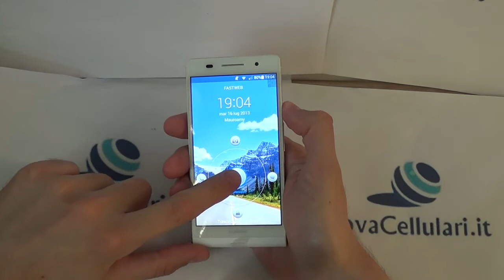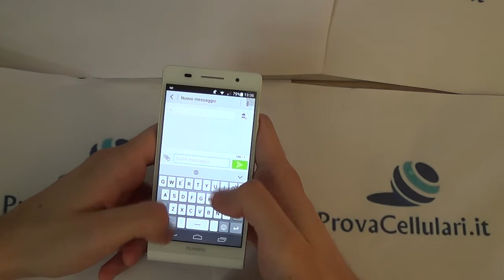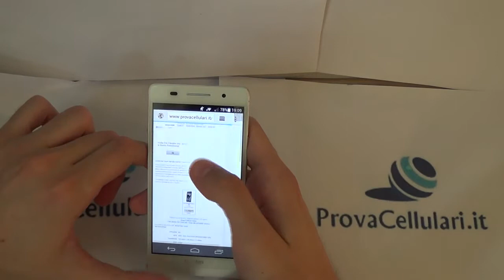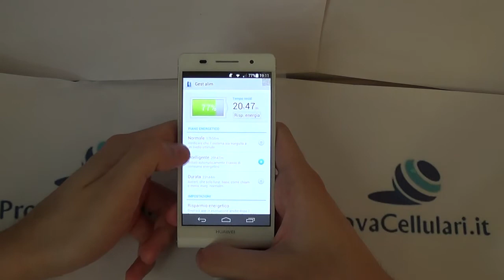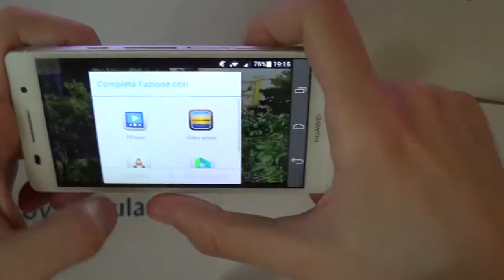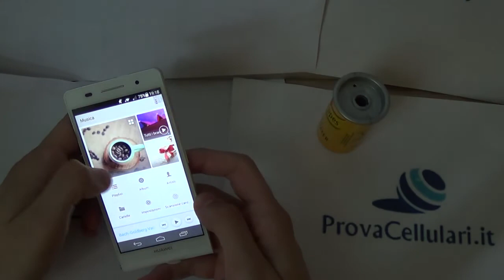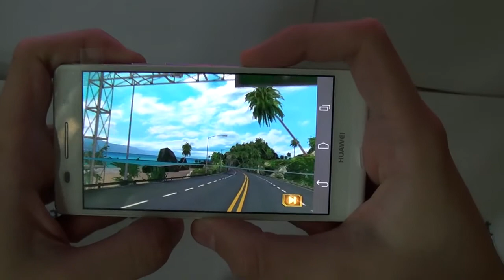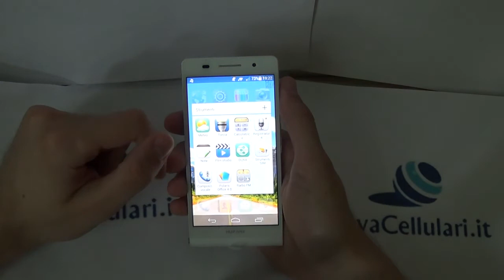Recensione Huawei Ascend P6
Huawei Ascend P6 : la recensione del nuovo cellulare Android Huawei by Mauro - AndroidBlog.it